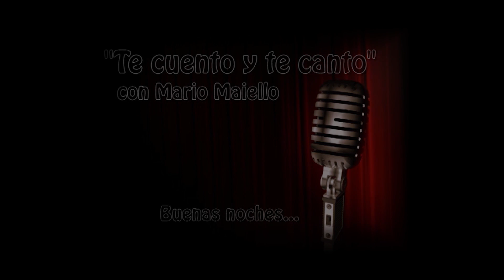*Mario Maiello* - Amnesia (cover)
Una vez mas fiel a su estilo,en cuanto a su versatilidad.En este caso haciendo uno de los boleros mas hermosos de autor argentino.